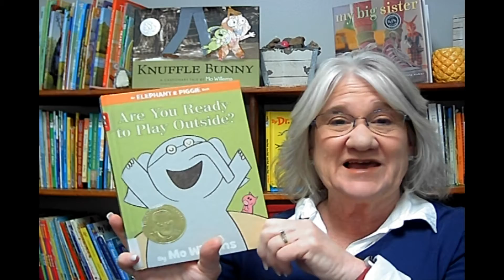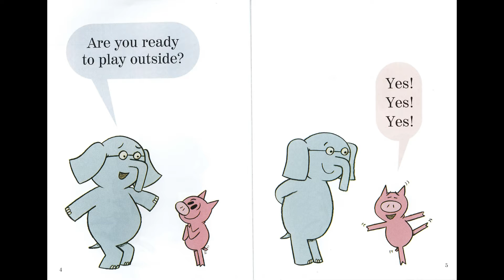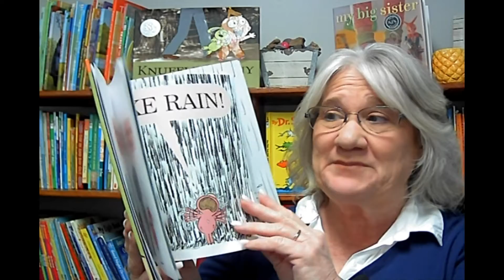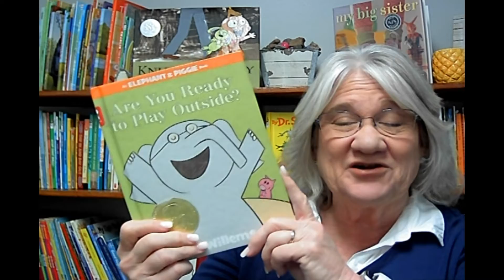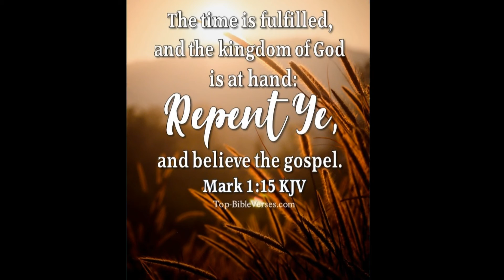Kids Books Read Aloud "Are you Ready to Play Outside" by Mo Willems read by Miss Dorothy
Goodnight Lighthouse is back with Piggie and Elephant! It's time for another exciting adventure.  Join us for "Are You Ready To Play Outside" Be sure to go to our Facebook page and let Miss Dorothy know what book YOU want her to read in the future. This video is protected under the Fair Use Act - 17 U.S.C. § 107, Notwithstanding the provisions of sections 106 and 106A, the fair use of a copyrighted work, including such use by reproduction in copies or phonorecords or by any other means specified by that section, for purposes such as criticism, comment, news reporting, teaching (including multiple copies for classroom use), scholarship, or research, is not an infringement of copyright. This video is protected under the Fair Use Act - 17 U.S.C. § 107, Notwithstanding the provisions of sections 106 and 106A, the fair use of a copyrighted work, including such use by reproduction in copies or phonorecords or by any other means specified by that section, for purposes such as criticism, comment, news reporting, teaching (including multiple copies for classroom use), scholarship, or research, is not an infringement of copyright.